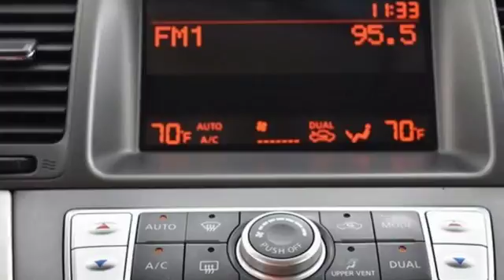Used 2014 Nissan Murano Atlanta Alpharetta, GA P13748B - SOLD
Year: 2014
Make: Nissan
Model: Murano
Trim: S
Engine: 3.5L V6 DOHC
Transmission: CVT with Xtronic
Color: Black
Interior: Black
Mileage: 50968
Stock #: P13748B
VIN: JN8AZ1MU1EW409954
Black Obsidian 2014 Nissan Murano S FWD CVT with Xtronic 3.5L V6 DOHC CVT with Xtronic, 18" Aluminum Alloy Wheels, ABS brakes, AM/FM/6CD In-Dash Changer Audio System, Anti-whiplash front head restraints, Cruise Control, Dual front impact airbags, Dual front side impact airbags, Remote keyless entry.brbrbrReviews:brbr * High-quality cabin; spacious backseat; responsive engine and transmission; confident handling; smooth ride; user-friendly controls. Source: Edmundsbr * It is the small touches that count. Rear privacy glass, sleek roof rails, available 20 inch aluminum-alloy wheels, and bi-functional xenon headlights on LE models were all added to enhance Murano's distinctive style and breakthrough design. Murano's vehicle structure was specifically built to eliminate noise and vibration, and the well-sealed body gaps and aerodynamic styling reduce wind noise. With the Murano, first class comes standard. The interior features optional heated steering wheel, which warms your hands for comfort and better mobility. Available heated front seats and other unexpected upscale touches offer you and your passengers ultimate comfort and style. The Murano allows front occupants to set their own microclimate with the Dual Zone Automatic Temperature Control. The 3.5-L V6 delivers 260 horsepower and 240 lb-ft of torque to pull ahead of those who would be left behind. Great fuel economy of 24 mpg on the highway means you'll be touring for up to 475 miles before needing a fill-up. The Murano's power steering system adjusts sensitivity according to the speed you are traveling. By becoming more nimble at slower speeds, both parking and reversing are made easier. Further customize your driving experience with choice of either front-wheel drive, or an intuitive all-wheel drive system. Nissan is serious about safety and the Murano is no exception. The Nissan Advanced Air Bag System (AABS) includes dual-stage supplemental front air bags with seat belt sensors and an occupant-classification sensor. Also, roof-mounted curtain supplemental air bags help protect you in the event of a side impact or rollover. The Murano LATCH system lets you secure LATCH-compatible child restraints in the second row without having to use seat belts or a locking clip. Experience Murano, Nissan's most refined crossover. Source: The Manufacturer Summary

Address:
4006 Carver Drive